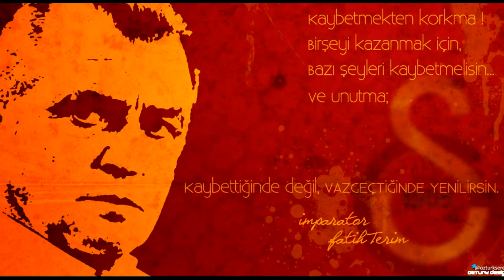Şereftir Seni Sevmek - GS TV Özel Klip - UltrAslan [HD İZLE]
UltrAslan TayFa Herkes Burda !!!
N.K.F.A.S !
TÜRKİYEDİR GALATASARAY !

Alayına Gider ŞAMPİYON GALATASARAY.